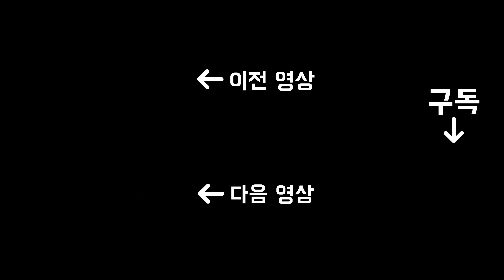잔디밭에서 걸음마 훈련을 시작했다 뒤뚱뒤뚱 쿵 휘청휘청 쿵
잔디밭에서 처음 걸어보는 11개월 하준이
뒤뚱뒤뚱 하다가 쿵 휘청휘청 하다가 쿵 ㅋㅋ
그래도 열심히 걸어봅니다